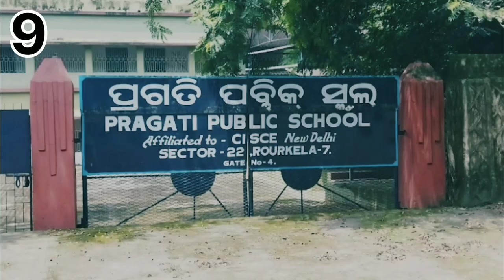ROURKELA Top 10 English Medium School Best School ROURKELA